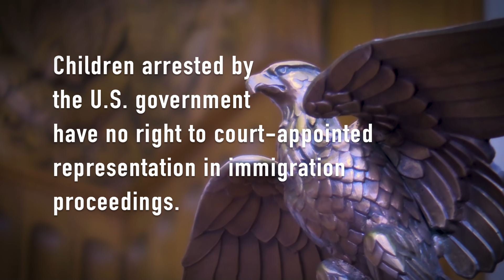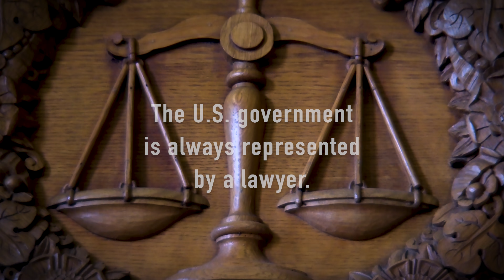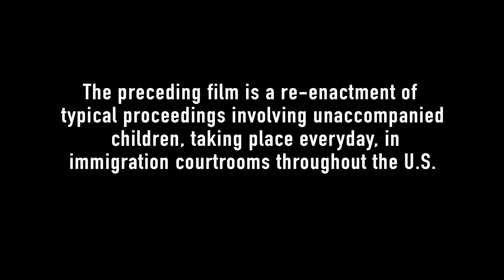UNACCOMPANIED: Alone in America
Our most urgent need is for funding.
100% of your tax deductible donation goes to Immigration Counseling Services (ICS).

Funds will assist with the costs of providing legal counsel, services, and efforts to reunify children and families.  Please donate if you can, even the smallest amount can help. We thank you in advance for your generosity.

In recent years the number of unaccompanied immigrant children migrating to the United States has nearly tripled and they have no representation or legal counsel, leaving them vulnerable and alone.

UNACCOMPANIED: Alone in America shows the incredible obstacles young unaccompanied children face when they appear alone, without a lawyer, in immigration proceedings. Help support Immigration Counseling Service's efforts to secure legal representation for every child. Because there is no such thing as other people's children..